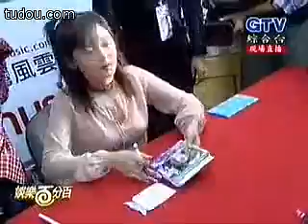20021024仔仔周渝民 娱乐百分百 ASOS